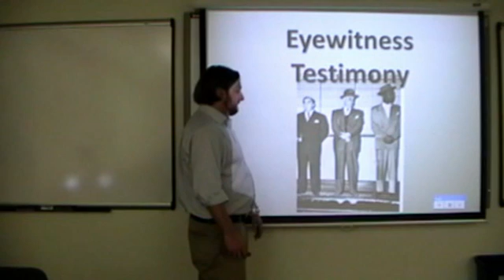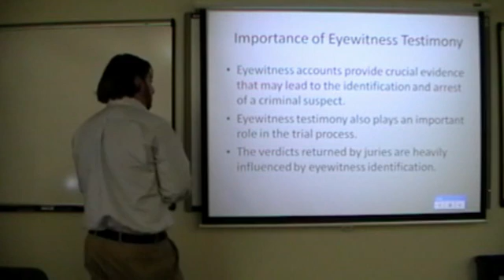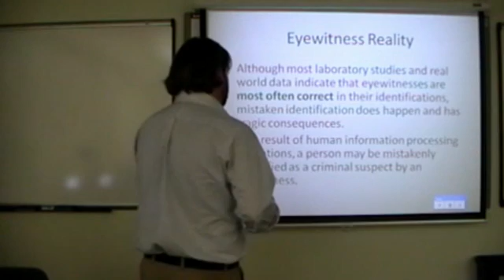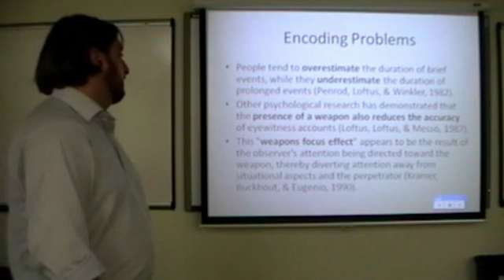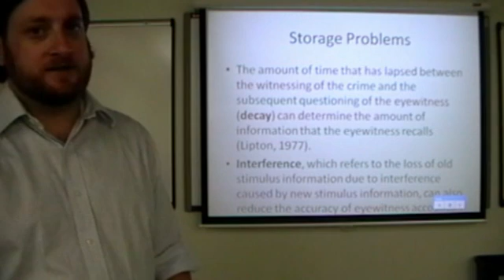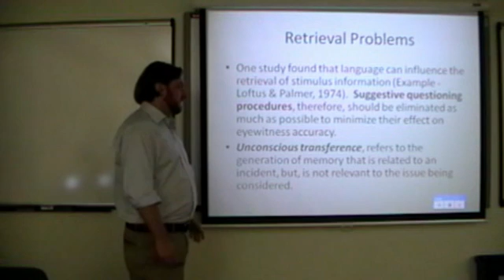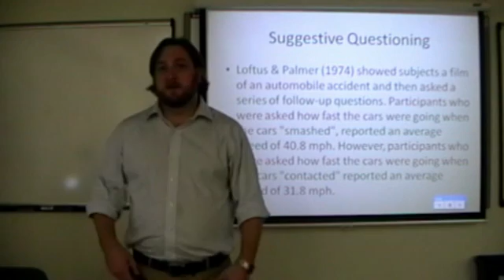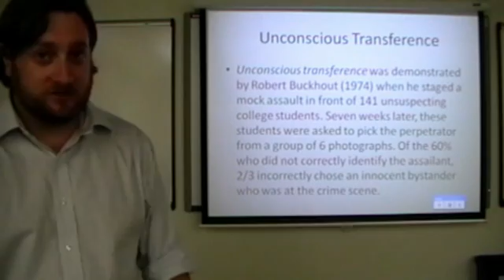Eric Silk Eyewitness Testimony Lecture Part 1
PSYC 2450 Lecture 9 1 Eric Silk Eyewitness Testimony Lecture Forensic Psychology Mistaken Eyewitness False Confession